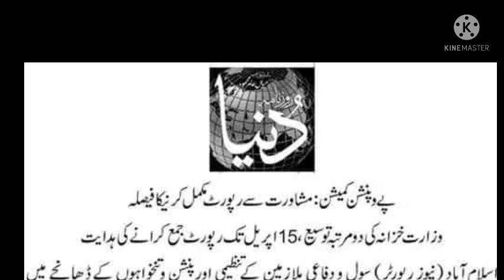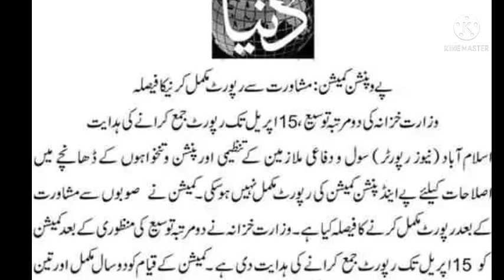pay and pension commission report latest update